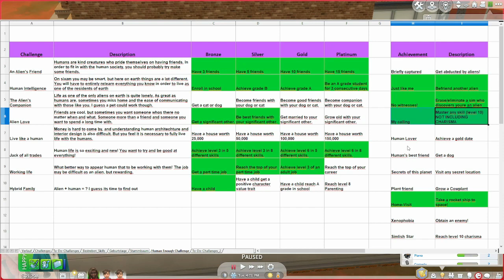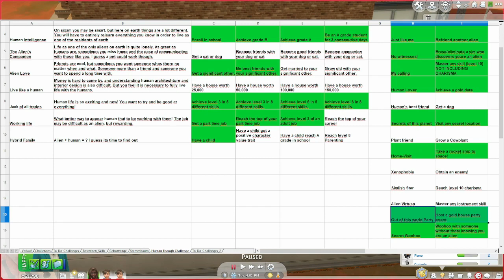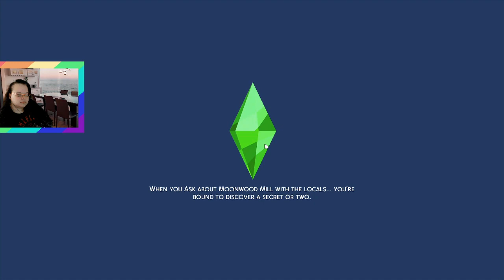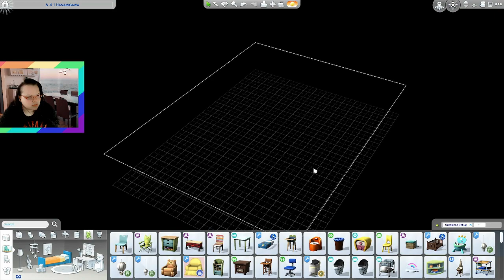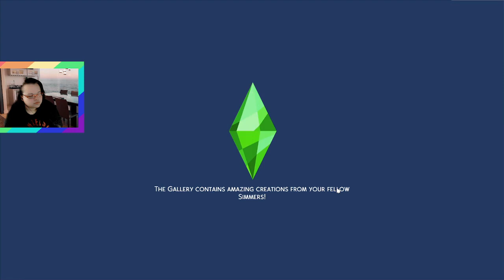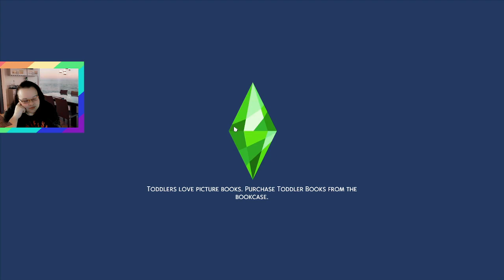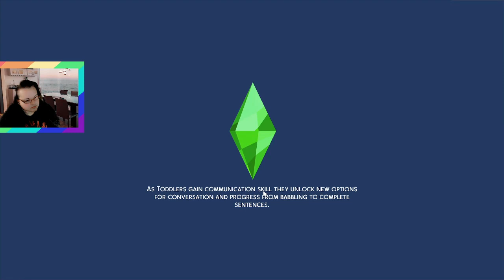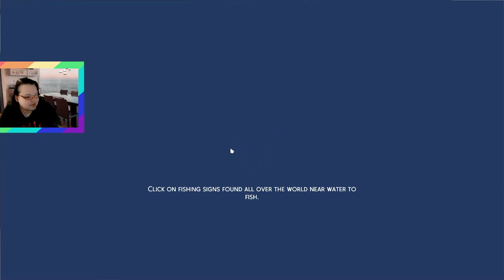Familytime with a big break up. Start Human - Let's Play Series, Episode 12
Episode 12 to my Let's play series: Start Human.

Minty - Gen 2, part 2 plays the Not so Berry Challenge

Game: SIMS 4 from EA